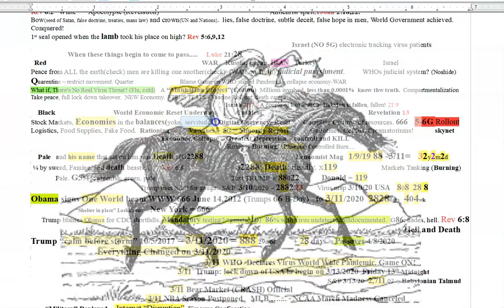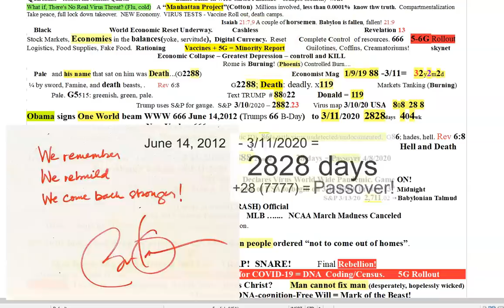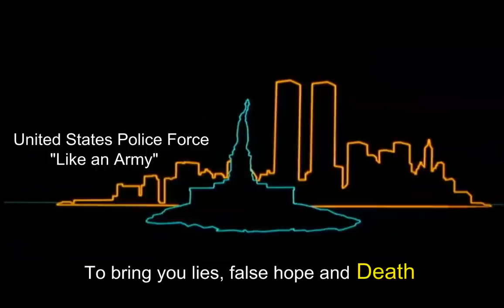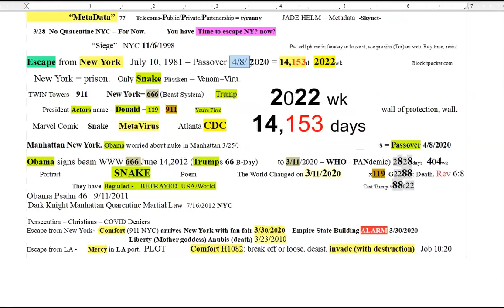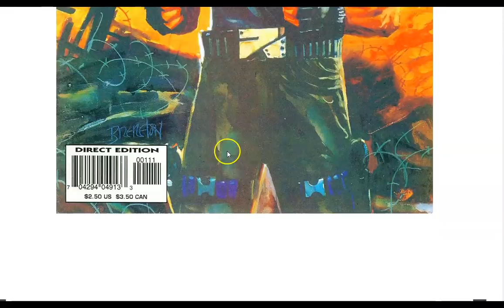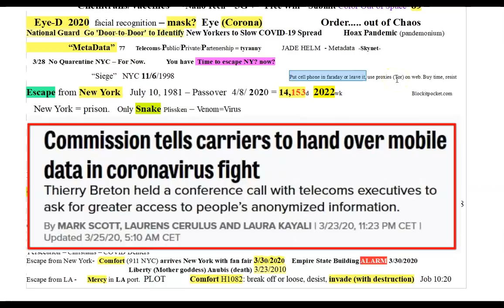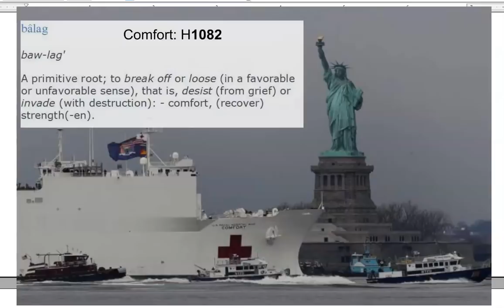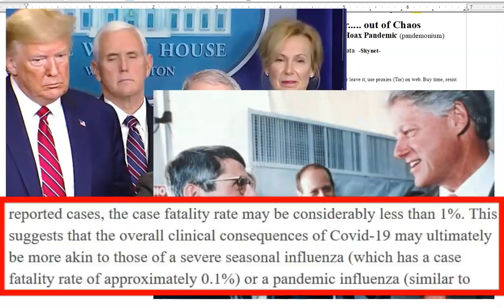Beguiled by the Snakes! Escape from New York(666)Babylon! Passover. "Weeks of V!rus Death".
Strange how the Passover week falls right in line with the

" Plandemic weeks of death” due the the flu! Numbers and “news” we simply cannot trust whatsoever!! Trust God and in the blood of the lamb, Christ Jesus! Pray that those susceptible to this flu are spared this evil and seek the Truth in Jesus. His grace and peace be with you all!

Amen.